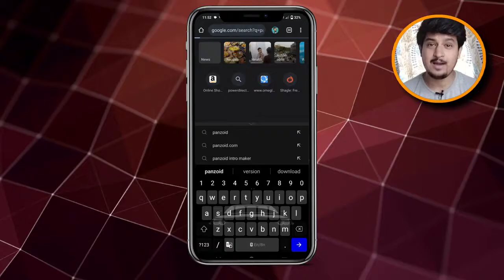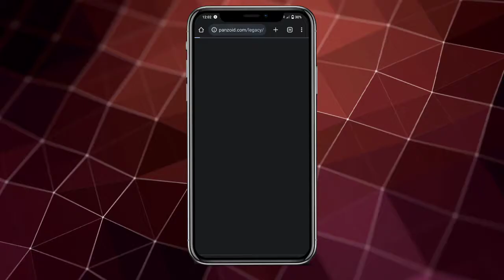How to Make Gaming Intro on Android | Gaming Intro Kaise Banaye 2024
How to Make Gaming Intro on Android | Gaming Intro Kaise Banaye

*My YouTube Setup:👇

1.RING LIGHT:-

 2.RGB Light:-

3.Tripod Stand:-

 4.250/- MIC:-

 5. Boya BY M1 Mic:-

6.Canon 200D DSLR:-

7.Green Screen:-